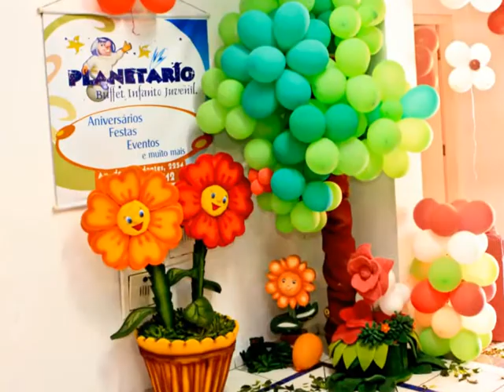Laura - 1 Aninho - Buffet Planetario - Marcio Branco Fotografia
Photo Fusion (Slide show e mini clips) do aniversário de um ano da Laurinha, no Buffet Planetario de São Jose do Rio Preto - SP, com decoração temática da Minie.
Fotos e clips:  Marcio Branco Fotografia.